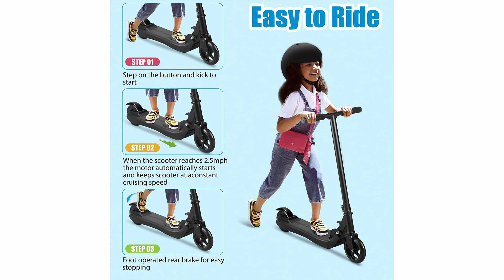Les Meilleures Trottinettes Électrique Enfant en 2023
3) Trottinette électrique pour Enfants Denver
2) Riding' times Trottinette électrique pour Enfant
1) SmooSat E9 Pro Trottinette électrique pour Enfant

Nos autres recommandations de Trottinette Électrique Enfant

Découvrez les meilleures trottinettes électriques pour enfants de 2023 dans notre classement des TOP 3 ! Nous avons examiné les critères les plus importants, tels que la qualité, la sécurité, la facilité d'utilisation et la performance, pour vous aider à trouver la meilleure trottinette pour votre enfant. Si vous cherchez une trottinette électrique amusante et fiable pour votre enfant, ne manquez pas notre vidéo !

👍 BON PLAN ► Pour recevoir tous les produits dans les 24 heures, vous pouvez cliquer

⭐️ Donnez votre avis sur la vidéo en commentant, et Likez-la si elle vous a été utile !

À bientôt !